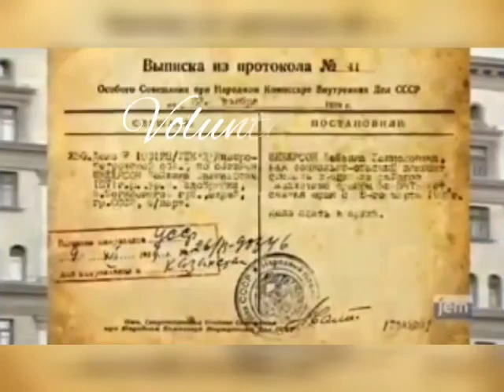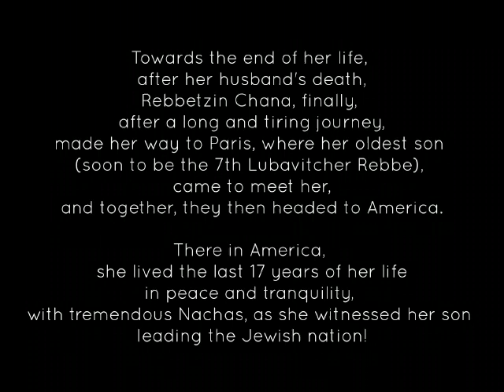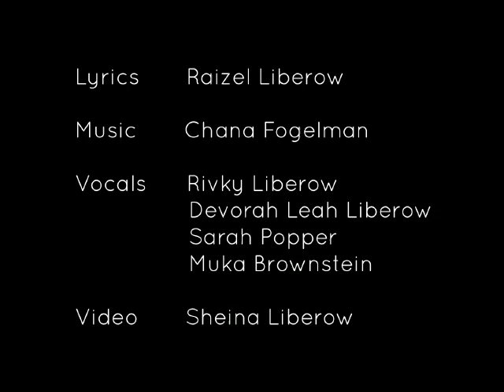Rebbetzin Chana, a mother of royalty.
Video from Rivki Liberow